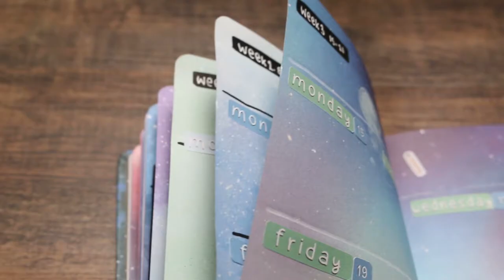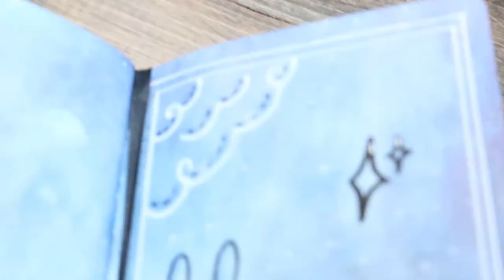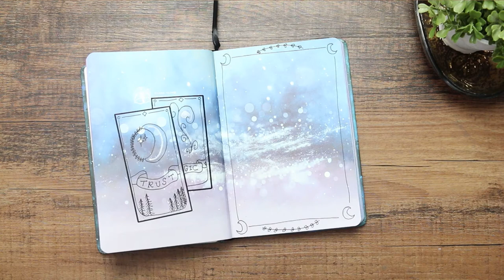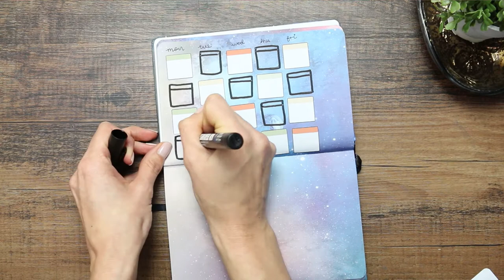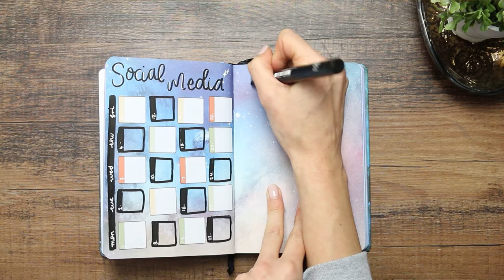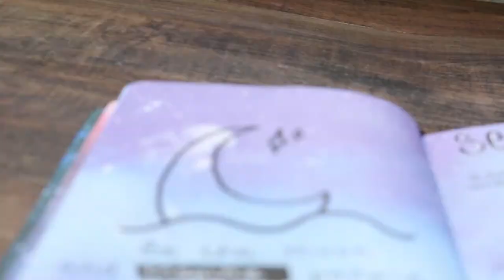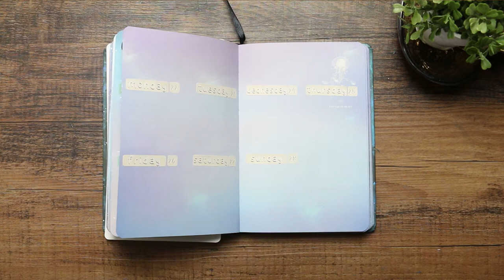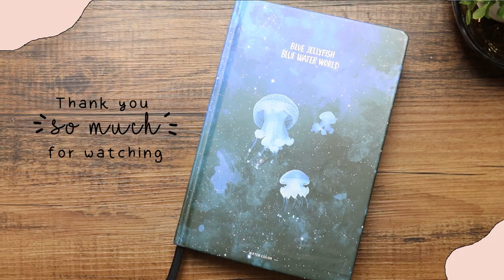February Bullet Journal, Witchcraft themed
Hello February!! Welcome to the calm and relaxing side of Bullet Journal videos, Sit back relax and enjoy the music.